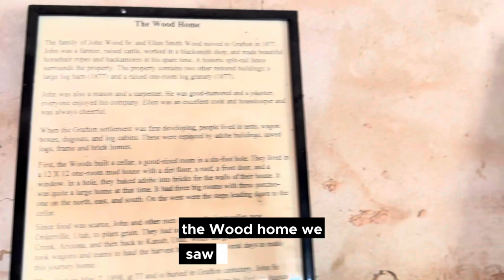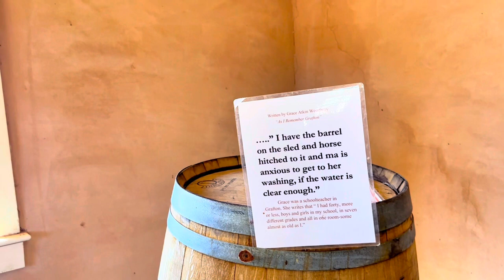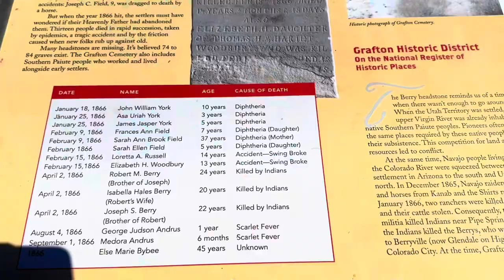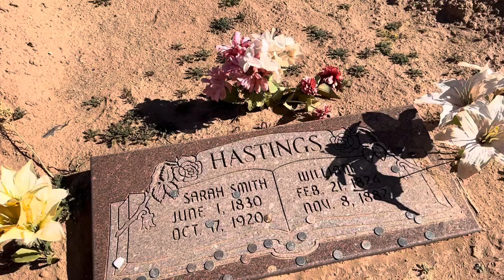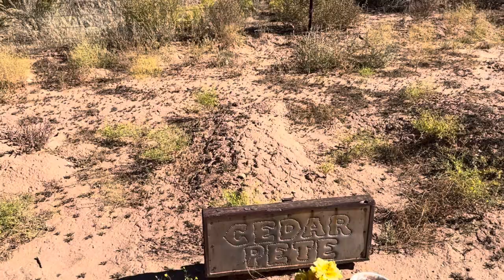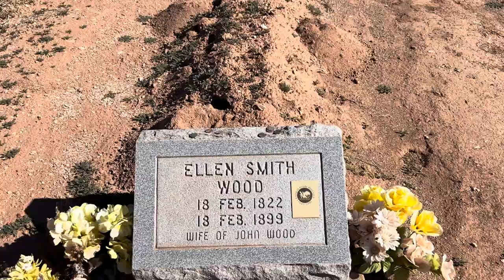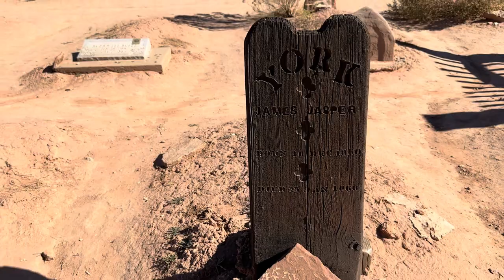GRAFTON GHOST TOWN [AND CEMETERY] ​⁠@JerryChambliss